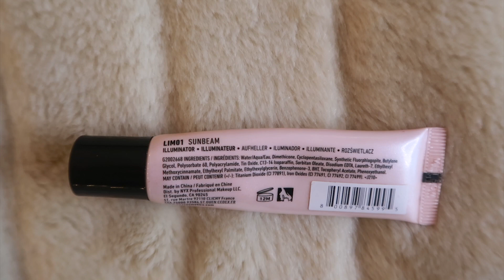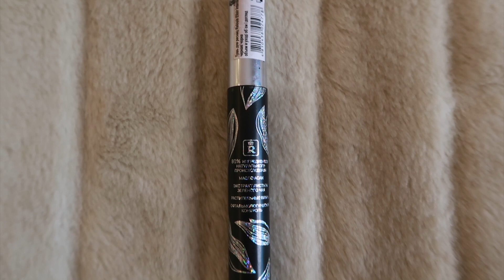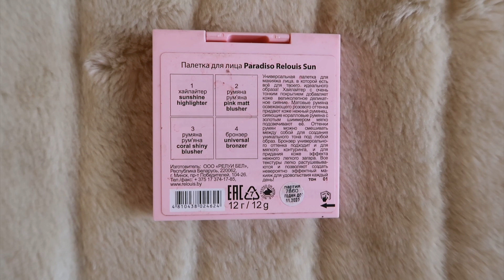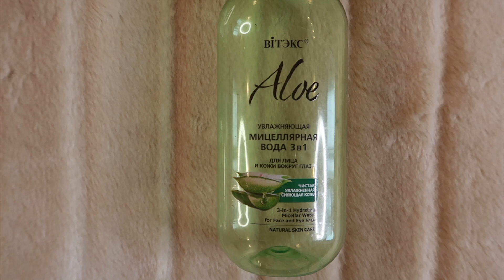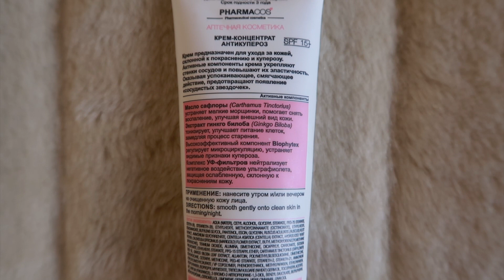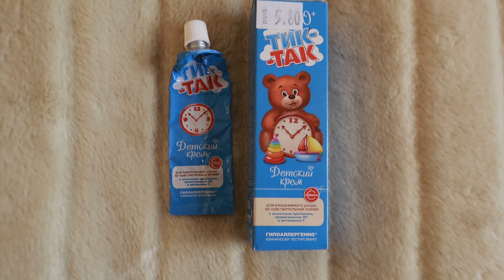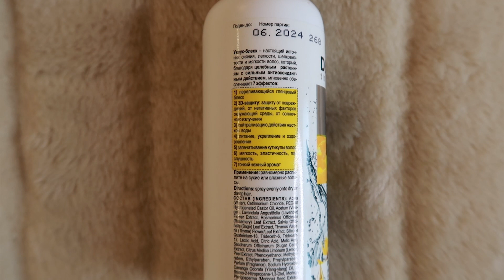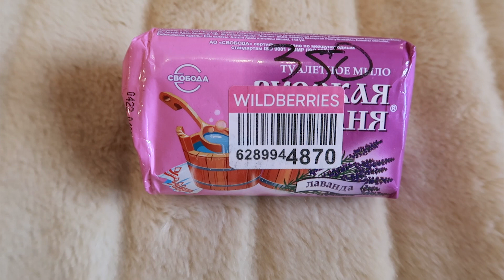🫙Пустышки за декабрь 2022: тени "дымчатый кварц", аромат-ностальгия, любовь к фабрике «Свобода и др.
✔МОЙ КАНАЛ НА ЯНДЕКС.ДЗЕНЕ: EVA Beauty

Косметические продукты из видео
Декоративные элементы:
🌹LUXVISAGE КРЕМ ТОНАЛЬНЫЙ SKIN EVOLUTION Тон 20 beige
🌹NYX Хайлайтер для лица и тела LIM01 SUNBEAM
🌹LUXVISAGE СТОЙКИЕ ЖИДКИЕ ТЕНИ ДЛЯ ВЕК Оттенок 14 Дымчатый кварц
🌹RelouisТУШЬ ДЛЯ РЕСНИЦ RELOUIS ELIXIR INTENSE
🌹Relouis КАРАНДАШ КОНТУРНЫЙ ДЛЯ ГУБ С ВИТАМИНОМ Е Тон 19
🌹Relouis Paradiso Face Palette  Палетка для лица (1 рефил)

Ароматы:
🌷Krasnaya Moskva Красная Москва Nouvelle Etoile – Новая Заря для женщин

Косметические средства для лица:
🧴Витэкс Серия Aloeувлажняющая мицеллярная вода 3 в 1 для лица и кожи вокруг глаз
🧴 BIELITA Серия CHAGA ProAge Антивозрастной уход Масло-очищение для лица антиоксидантное
 🧴Витэкс Серия Аптечная косметика PHARMACOS Крем-концентрат антикупероз для лица для сухой, очень сухой и чувствительной кожи
🧴АО «СВОБОДА» ТИК-ТАК Детский крем для ежедневного ухода за чувсвительной кожей

Косметические средства для волос:
 💆🏼‍♀️Витэкс Серия PROTEIN repair Микропротеиновая «вакцина» 3-уровневое заполнение волос Глубоко восстанавливающая маска-бальзам для волос
💆🏼‍♀️Витэкс Серия DETOX therapy Уксус-блеск для сияния волос с эфирным маслом иланг-иланга
💆🏼‍♀️Витэкс Серия Pharmway Сульсена шампунь против перхоти этап 1, 1% дисульфид селена
💆🏼‍♀️ Витэкс Серия Pharmway Сульсена паста против перхоти этап 2, 1% дисульфид селена

  Косметические средства для тела:
🚶‍♀️Серия HEMP GREEN натуральная косметика Молочко для рук и тела натуральное питание и смягчение
🚶‍♀️BIELITA Серия Belita Girls для девочек 7-10 лет Жидкое мыло детсвое малиновый слайм
🚶‍♀️Gillette ceries пена для бритья успокаивающая с алоэ
🚶‍♀️BIELITA Серия Belita BOYS для мальчиков 7-10 лет РОБОТ-ТОБОТ Жидкое мыло детское с ароматом колы
🚶‍♀️АО «Свобода» Туалетное мыло Русская баня лаванда

⌛Пустобаночные таймкоды:
00:00/ Вступление
01:39 / Декоративные элементы
11:51 / Ароматы
18:54 / Косметические средства для лица
26:22 / Косметические средства для волос
31:58 / Косметические средства для тела
34:42 / Воспоминания о детстве! Нахлынуло и чуть не плачу))
36:03 / Обсыпаюсь пустыми баночками
36:45 / Прощание